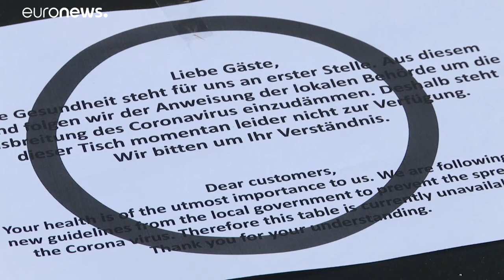Η ΕΕ εντείνει τις προσπάθειές της κατά του COVID-19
Χωρίς όρια και με πολλή αλληλεγγύη η απάντηση της Ευρωζώνης στην ταχεία εξάπλωση του ιού, δήλωσε ο Μάριο Σεντένο. …